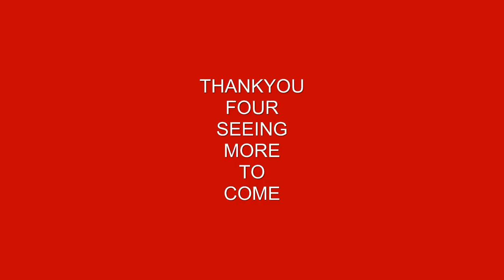CYBERBALL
GAME PLAY